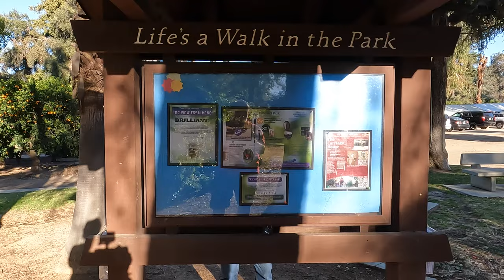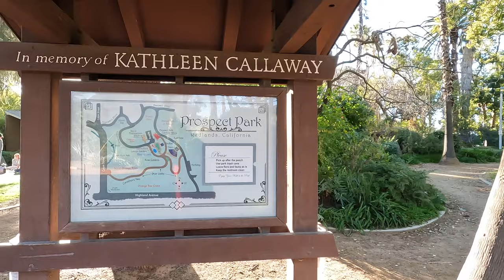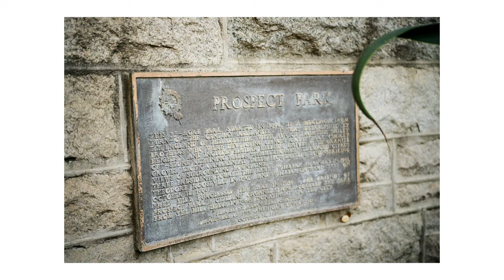PROSPECT PARK Photo Walk // Leica MP + Voigtlander 50mm f/2 APO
Winding through Prospect Park in Redlands CA. Stills taken with a Leica MP and Voigtlander 50mm f/2 APO on Kodak ColorPlus 200 film.